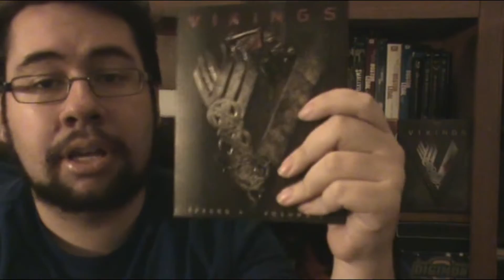Vikings Season 4b Review